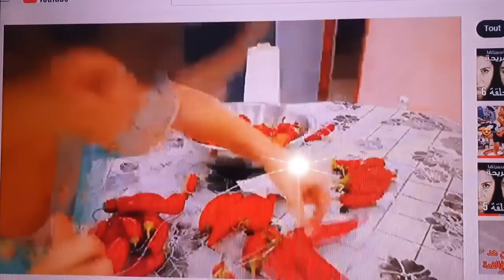🚨️ايام قليلة قبل ماتزيد🤰راهي تتشهى احلى الاطباق ⁉️اطباق سهلة واقتصادية 👌اطباق جزائرية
حضرت ارووع وألذ بسكوي رولي قنن نبلة بنة وصفة غراتان راح تولو مدمنين عليها❌️

عرس قبائلي بامتياز مع اروع مغنية قبائلية طاوس ارحاب 2022  taous arhab
 @Taous Arhab - Topic